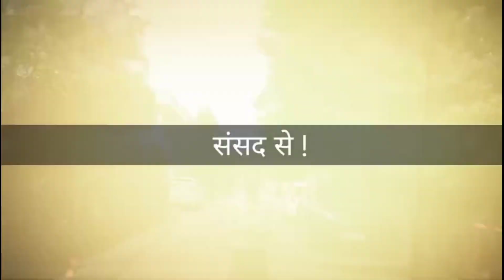जाने पर उसके बेटे को पुलिस पूछताछ के लिए लाई थी